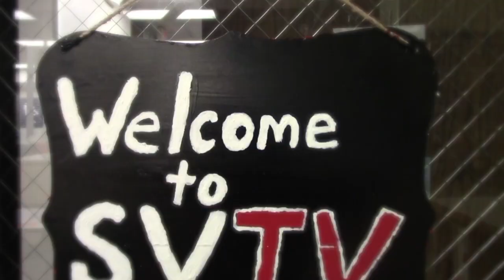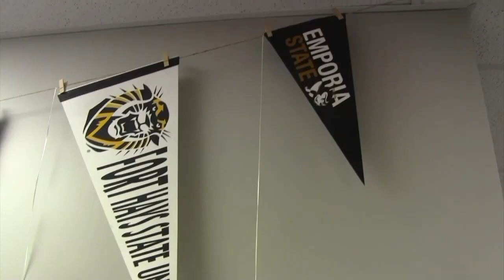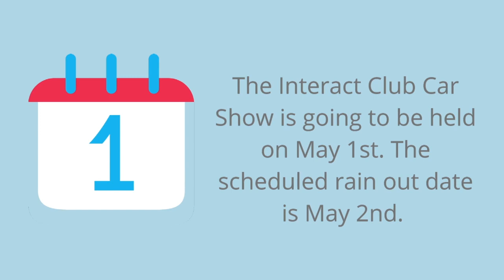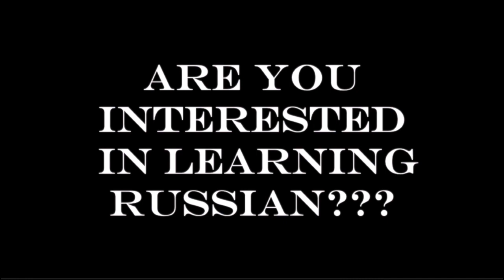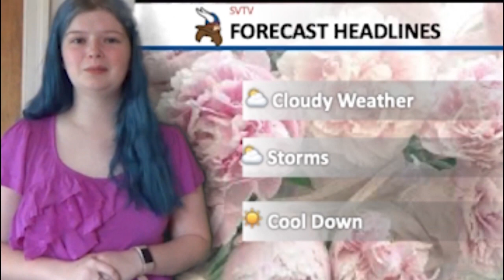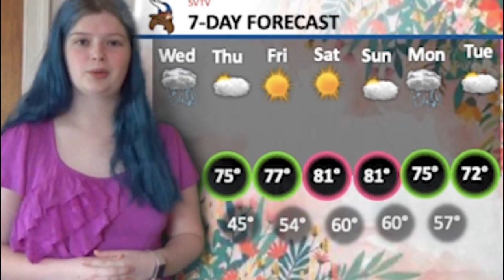4-28-2021 SVTV Wednesday Report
Stories: Ava Laird and Olivia Pekarek; Carl Russell, Alex Schmidt and Connor Scheier; Carly Bond and Erin Feldkamp
Anchors: Alexis Dultmeier and Makena Schuler
Weather: Zoey Terrel
Editor: Savanah Reeves